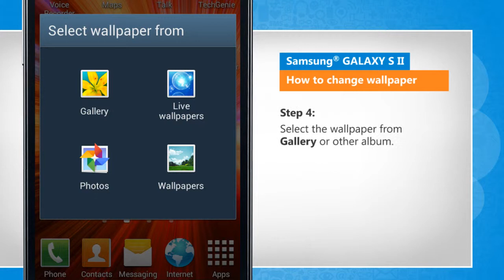How to Change Wallpaper on Samsung® GALAXY S II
Set Wallpaper on Samsung® GALAXY S2: You can customize your Samsung® GALAXY S2 device's home screen by changing its wallpaper. Want to change wallpaper in Samsung® GALAXY S II? Follow the easy steps shown in this video.

The tech support team at iYogi™ can be accessed by dialing toll-free number 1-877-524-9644 from the U.S. or Canada, or by dialing 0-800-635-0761 from the U.K.